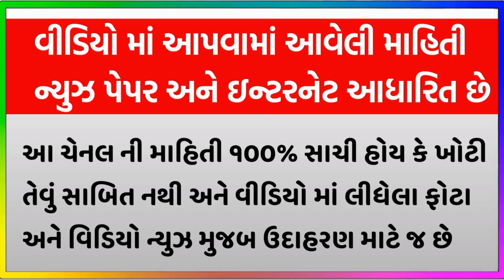જવાન છોકરીએ ડોહા સાથે કર્યા લગ્ન વિડીયો થયો વાયરલ 😂 kamo